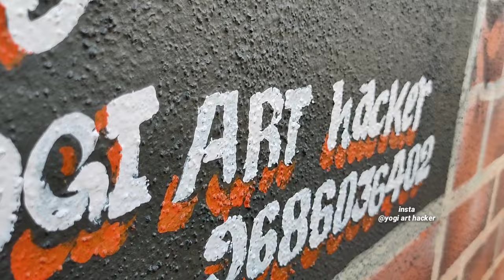Joker painting on wall spray painting by yogi art hacker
Meterial
Water paint:asian paint
Spray painting